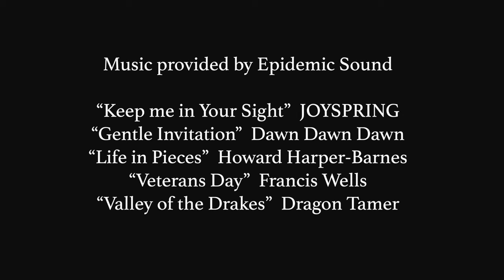Ursel The Little Mare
A documentary about a family's Friesian mare and their relationship with each other as she is preparing for the Keuring, an inspection of the Friesian breed.